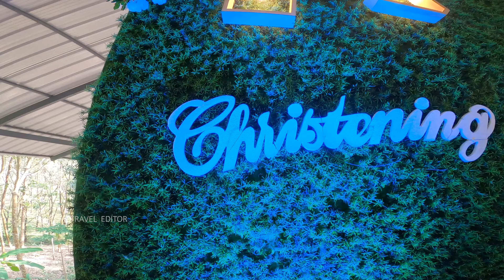Baptism Videos Kerala l Christening Ceremony Video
Your baptism is a step of obedience, a leap of faith and the beginning of a walk with the Lord that will last forever.
May God guide this baby throughout the years ahead as blessings light the pathway where those tiny feet are led.